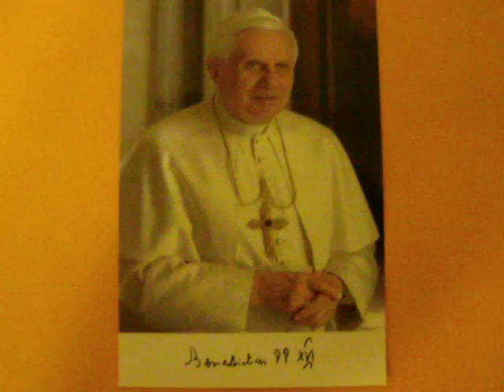CNN iReport - One Million Fans For Pope Benedict XVI Christmas Day 2012